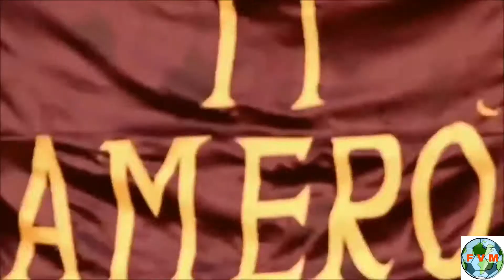Francesco Totti• Skills, Free Kicks & Passes• Goodbye Football